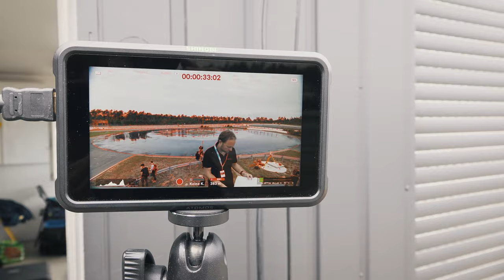Dennis Retera pakt Guinness World Records driftrecord in Porsche Taycan